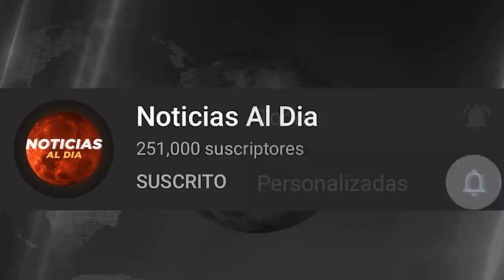BOLIVIA HOY NOTICIAS 27 DE MAYO 2021, ATENCION ULTIMA HORA ARR3STADO MURILLO EN EUU SEGURO GAS HOY